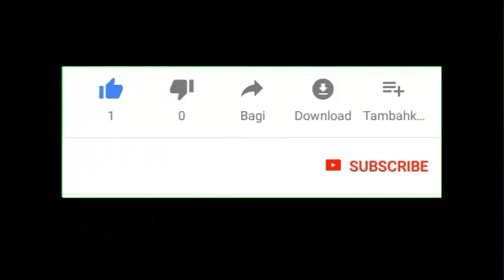Nihar Ali Aw Kamal Jora Full Album Vol:420 Part 1 Real Sound Mp3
Sa za yam daase sa janan daase de+Rubai
Nihar ali aw kamal Jora Rabab Mangay